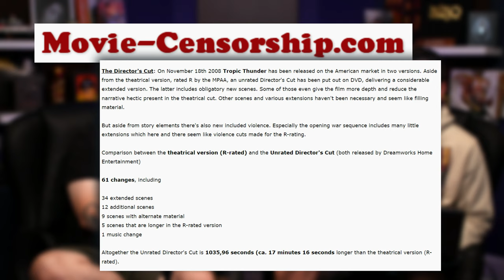VIDEODROME 4K, LOST HIGHWAY 4K, NIGHT OF THE LIVING DEAD 4K, TROPIC THUNDER 4K & MORE! | 4K Kings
Next up Matt & Russ discuss 4K titles from Criterion, Arrow, & Kino Lorber, along with a few disc announcements from one of our favorite Australian labels - Umbrella Entertainment.

Which of these are you picking up? Any blind buys? Let us know below!